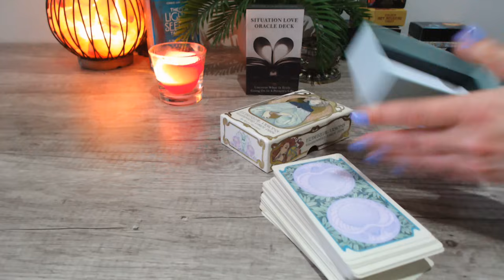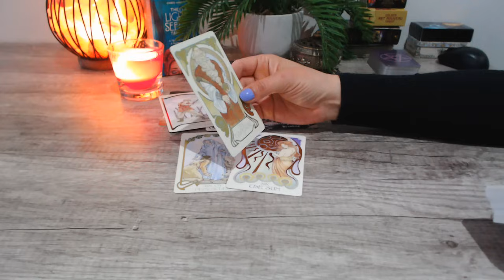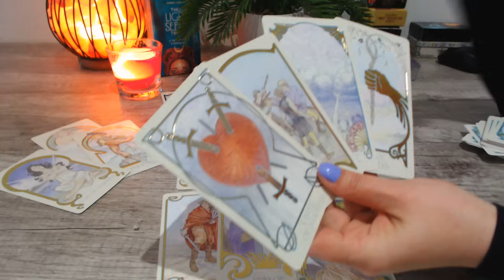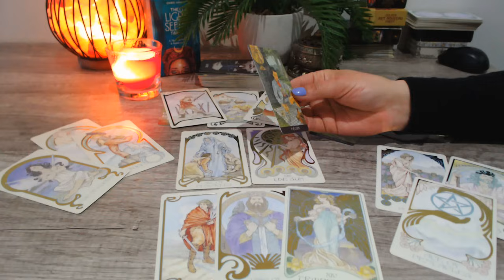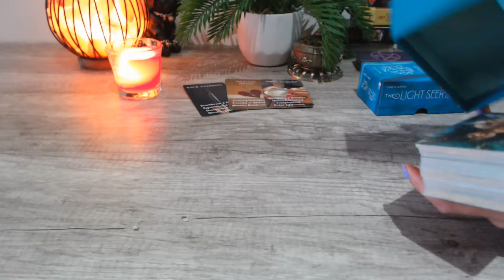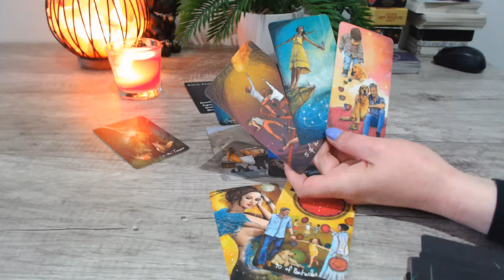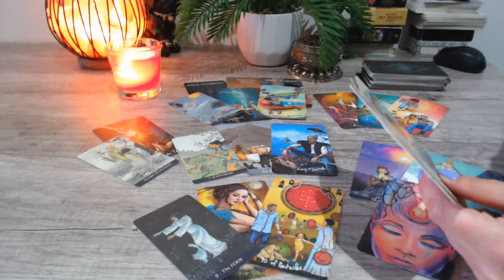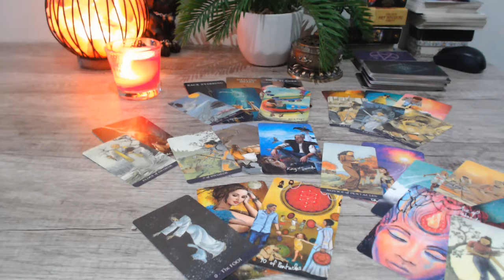🩷Face tot posibilul să te recucerească, să te țină aproape....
V1 min : 01:43
V2 min : 17:49